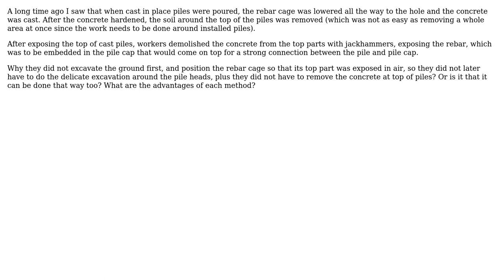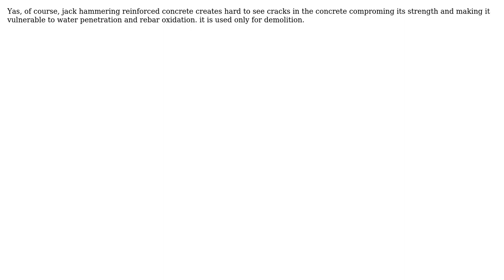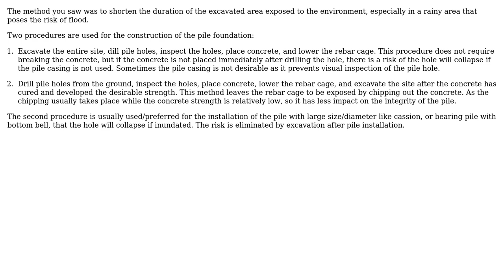Engineering: How to make top of rebar cage of CIP pile exposed? (3 Solutions!!)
Engineering: How to make top of rebar cage of CIP pile exposed?

With thanks & praise to God, and with thanks to the many people who have made this project possible! | Content (except music & images) licensed under CC BY-SA | Music | Images & others | With thanks to user user3600630 user r13 user kamran user Fred and the Stack Exchange Network Trademarks are property of their respective owners. You are responsible for your own actions.